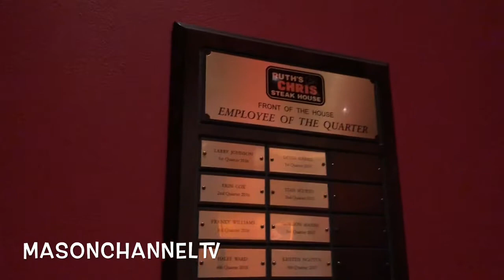Makan Malam Di RUTH’S CHRIS STEAK HOUSE Gokil Abis 😋 😋 Yummy 😋 😋